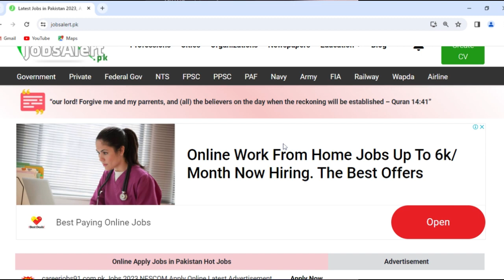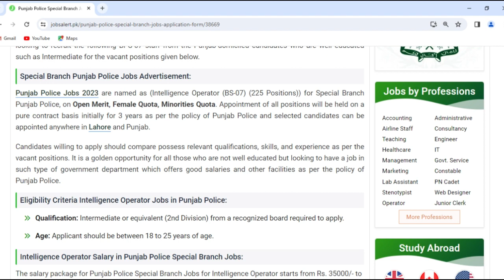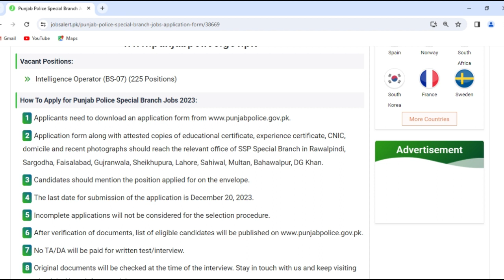Punjab Police Jobs 2023 |Join Punjab Police Jobs 2023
New Jobs 2023 Online Apply– New Govt Jobs in Pakistan – Jobs in Pakistan today –  Punjab Police Jobs 2023 –Jobs Alert

If you're looking for a job in Pakistan, In this channel, I will provide updates and information on job opportunities in Pakistan. Job vacancies, including the federal board of revenue (FBR), Pakistan Air Force (PAF), Anti-Narcotics Force (ANF), PPSC, FPSC, Army, Navy, NTS, Airports Security Force (ASF), FIA, ETEA, Police Departments, Intelligence Bureau (IB), Ministry of Defense (MOD), Pakistan Railways, Rangers, FC, Punjab Police, all Education Departments, NAB, Judiciary (Courts), and many other departments.